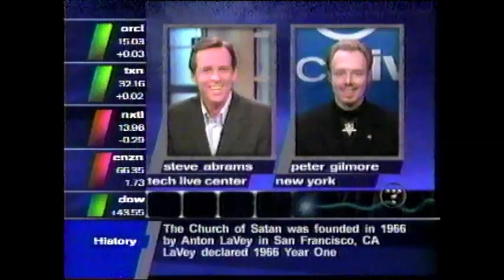Does Apple "Think Different"? Interview with Peter Gilmore on Tech Live (2001)